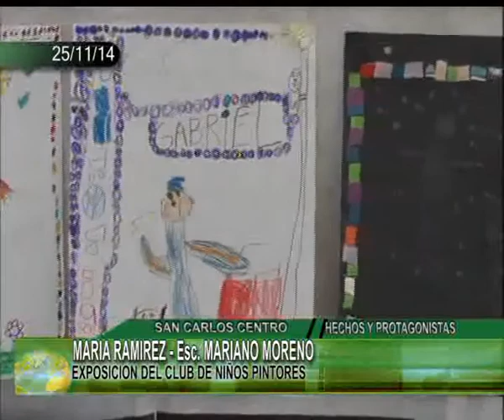MARIA RAMIREZ Esc MARIANO MORENO